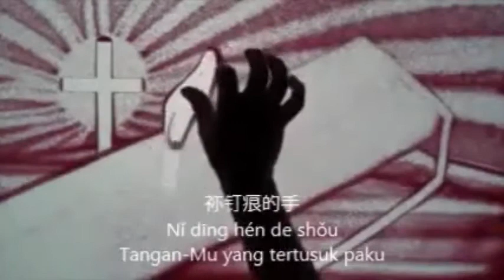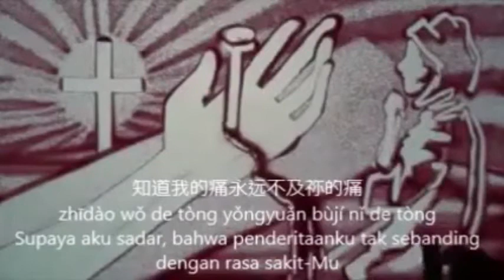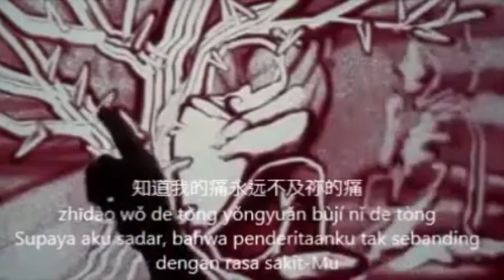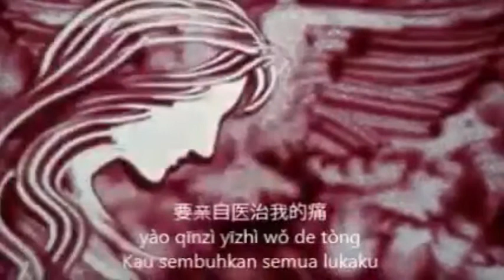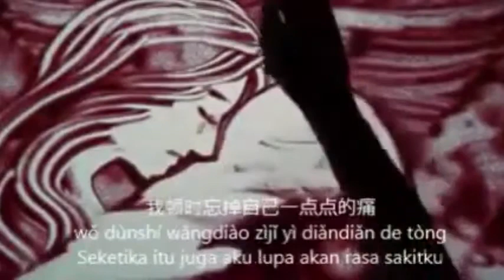KESAKSIAN - Gambar Pasir yang Mengingatkan Kasih Tuhan yang Besar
Seni gambar pasir ini mengingatkan kepada kita kesetiaan Tuhan dalam menjaga dan melindungi anak-anakNya.

Terima kasih

Be Positive
Do something good